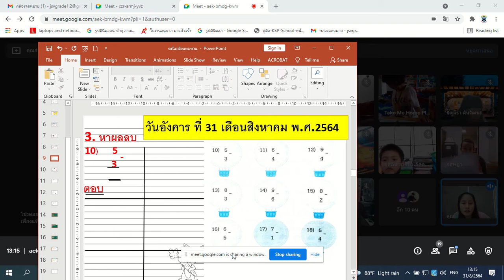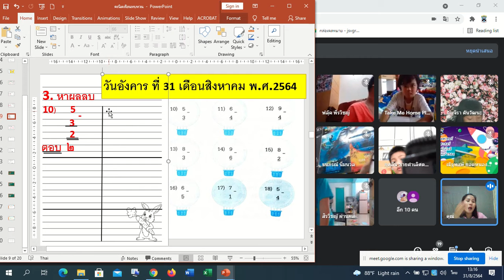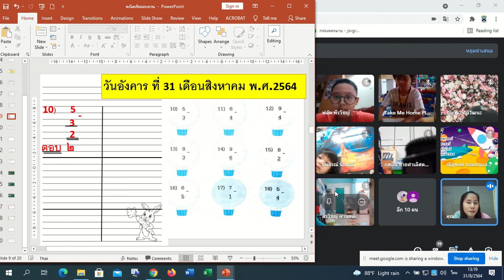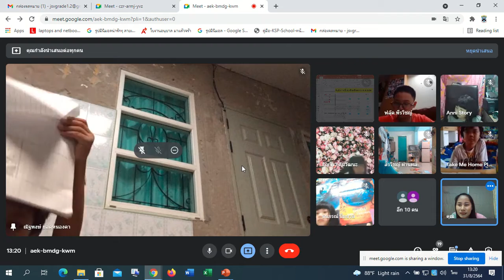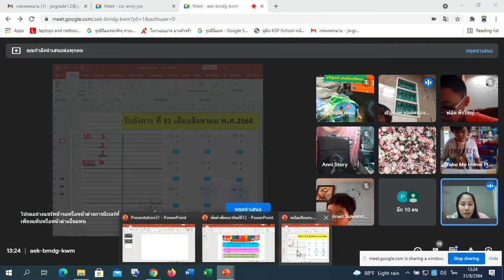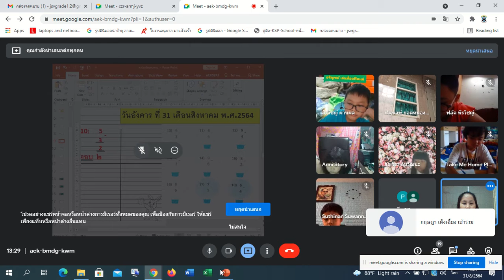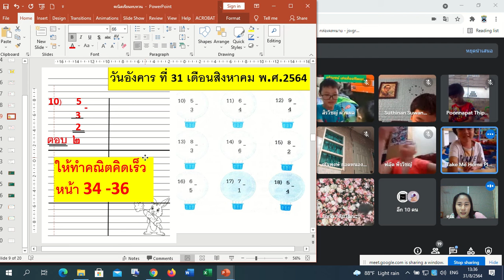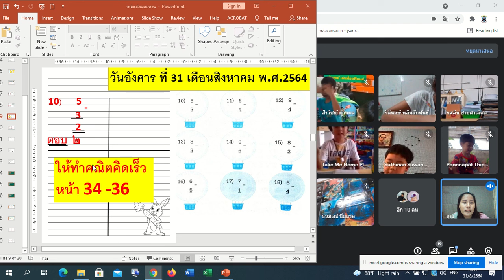🥨🥨 1/2 คณิตศาสตร์ Google Meet : Learn @Home Project การเรียนการสอนชั้นประถมศึกษาปีที่ 1